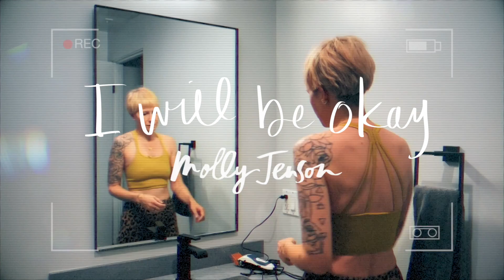Molly Jenson - I Will Be Okay (Official Video)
Produced & Recorded by Greg Laswell

Video filmed & edited by Molly Jenson

LYRICS
Every morning I wake up
And tell myself I’m not enough
Where the hell these lies coming from
Cause I am pretty I am smart
I am kind I do my part
Why can’t I believe this every time

Oh I wish I had a hold of these
Thoughts that do the opposite
Of ease my weary mind
If only I could break right through these walls
And get up every time I fall
I’d be back on my way

And I would be okay
I would be okay

If I look back into my life
And listen to what I was told
By all the men I let into my heart
These lies they came from all of them
I let them tell me who I am
I let their voices live inside my head